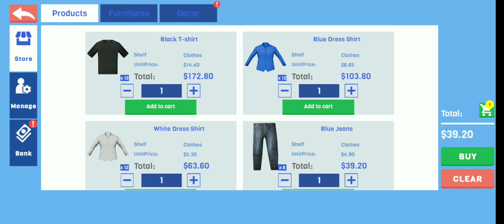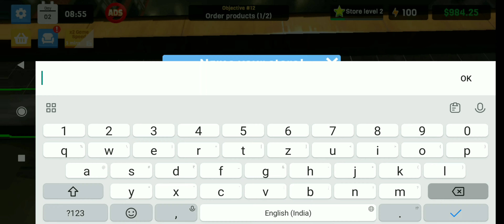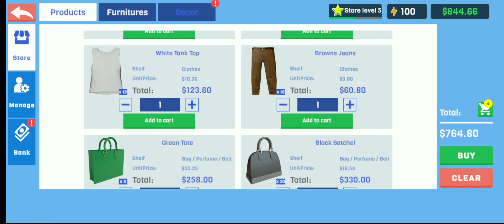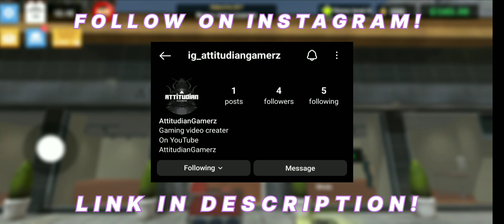I OPENED MY OWN CLOTHING SIMULATOR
I OPENED MY OWN CLOTHING SIMULATOR | #1

📌ABOUT ME: Hey it's me Attitudian Gamers! On this channel I upload gaming videos where I share my skills about gaming .